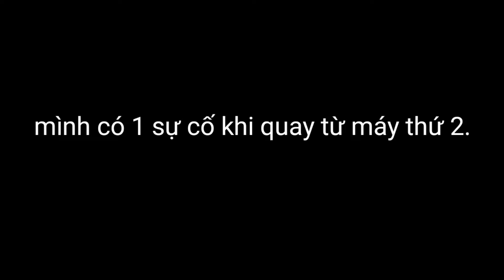Lần Đầu Làm Bánh Bao Sẽ Ra Sao || Guide to making Vietnamese dumplings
Guide to making Vietnamese dumplings Lần Đầu Làm Bánh Bao Sẽ Ra Sao
cachlambanhbao # vlog1993